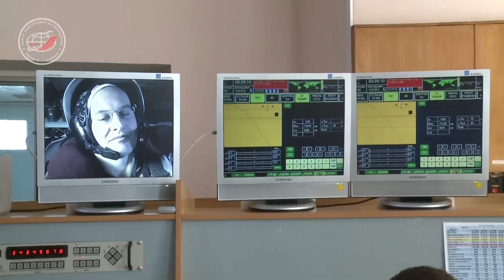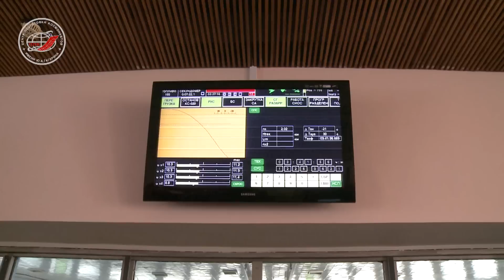Космонавт МКС-38 Сергей Рязанский принял участие в послеполётных научных экспериментах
Для космонавта Сергея Рязанского, участника экспедиции МКС-38, после завершения космической командировки продолжается насыщенная работа на Земле. Уже 12 марта, на второй день после возвращения на Землю и прибытия в Звёздный городок, космонавт отработал ручной управляемый спуск с орбиты на моделируемую поверхность другой планеты на центрифуге ЦФ-18 в рамках серии экспериментальных исследований в интересах межпланетных полётов и освоения планет Солнечной системы. Целью эксперимента являлась оценка возможности выполнения посадки в ручном режиме после полугодового космического полёта.

Источник: пресс-служба ЦПК имени Ю.А. Гагарина
Видео: ЦПК имени Ю.А. Гагарина